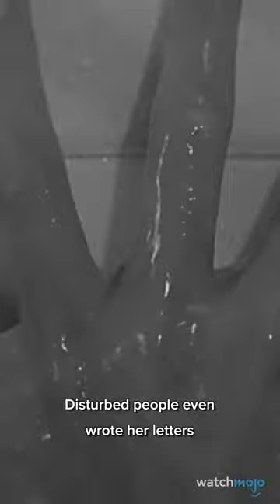Janet Leigh Was Traumatized by This Scene 😮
For this series, we’ll be looking at the most notable film performers who were left marked by grueling movie-making experiences.

Full List